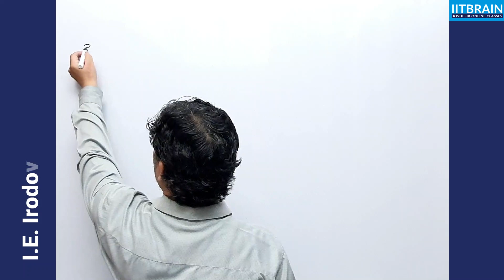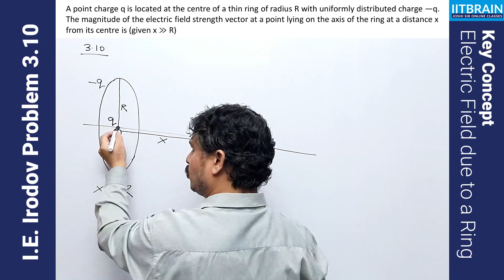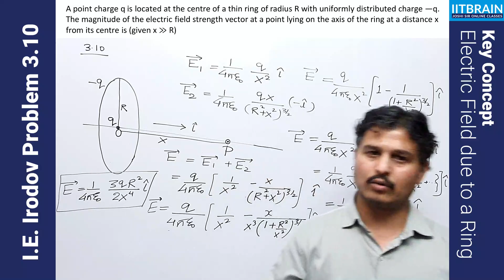I.E. Irodov Problem 3.10 | Solution | Electrodynamics | IIT JEE | NEET | OLYMPIAD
I.E. Irodov Problem 3.10 solution by Joshi sir

Level: Medium
Important for: JEE mains, JEE advance, NEET, Olympiad